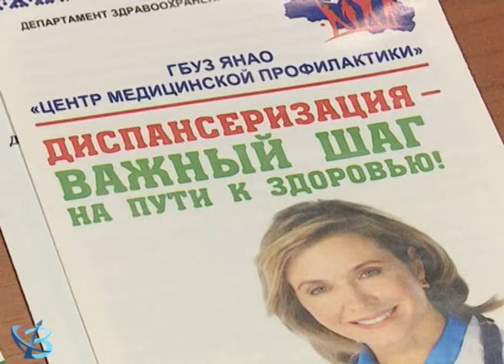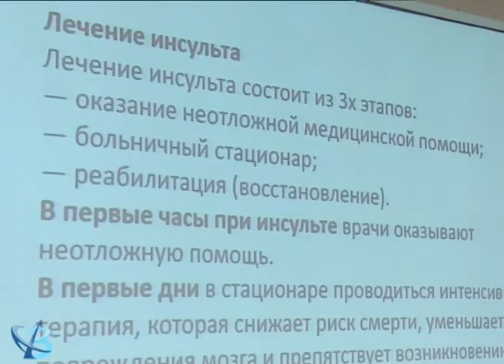Выездная диспансеризация 16+